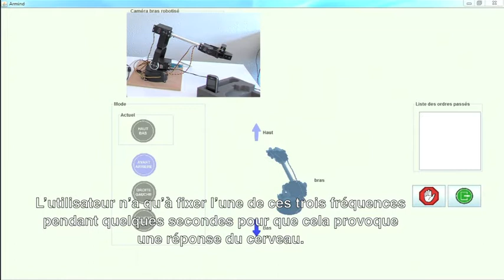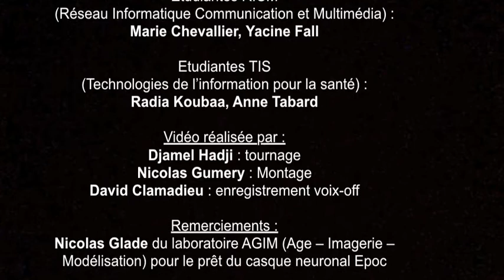Projet Armind - Défi H 2013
ARMIND est un projet ayant pour but de développer un bras robotisé commandé par un casque neuronal dédié à l'assistance de personnes en situation de handicap moteur. Cette équipe de Polytech Grenoble a été la grande lauréate du concours 2013 Défi H pour l'innovation dans l'insertion professionnelle des personnes handicapées.